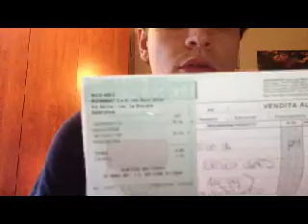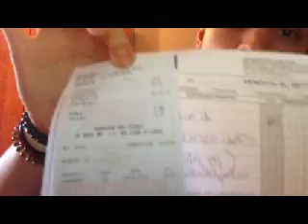riassunto conferenza stampa sony+novità sul primo live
Piccolo riassunto su cosa è successo ieri sera durante E3

Pagina dell'evento live che sarà in programma sabato 15 giugno su youtube